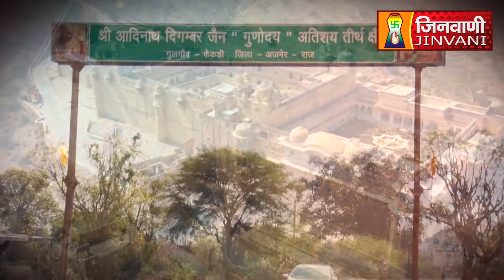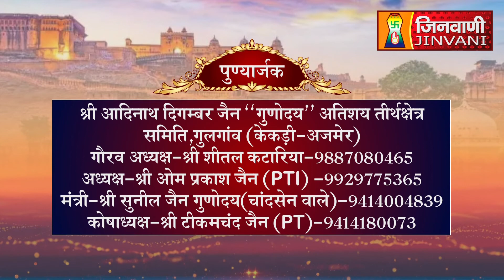Abhishek Shantidhara 12 June 2023 Gulgaon Kekari Ajmer (Raj.) A08892